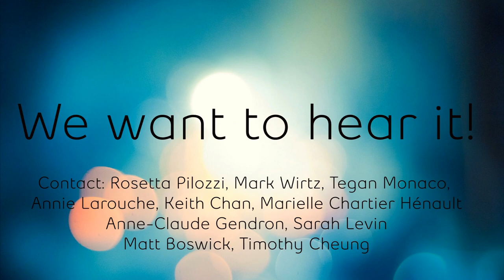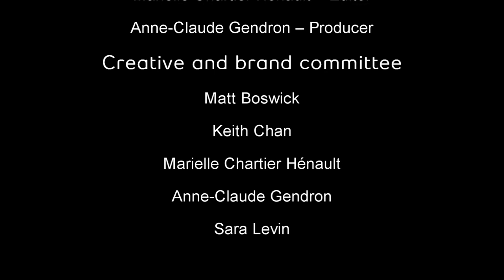Light up your day -- Spotlight on Maria Ferranti